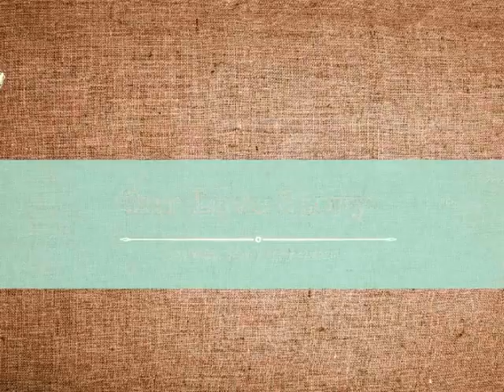VTS 01 1